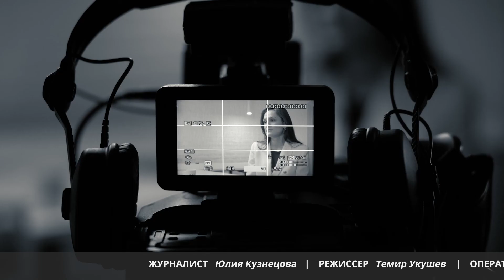Реферальная программа KAZ Minerals в 7 вопросах и ответах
Елизавета Хорошева, менеджер по подбору персонала Группы KAZ Minerals:
0:40 «Возьмите жену, чтобы мы могли жить и работать вместе»
1:42 Что такое реферальная программа и как она работает?
3:09 Каким образом работники могут рекомендовать своих друзей, бывших коллег и проч.?
4:11 Какой механизм придуман по обратной связи для рекомендателей?
4:38 Рекомендованный кандидат проходит те же этапы рассмотрения, что и соискатели с внешнего рынка?
5:04 Правда, что за успешную рекомендацию начисляют баллы?
6:16 Кого чаще всего рекомендуют? Сколько человек было трудоустроено по программе?